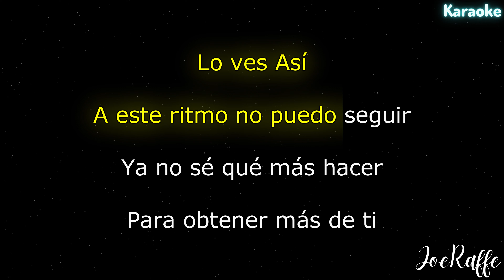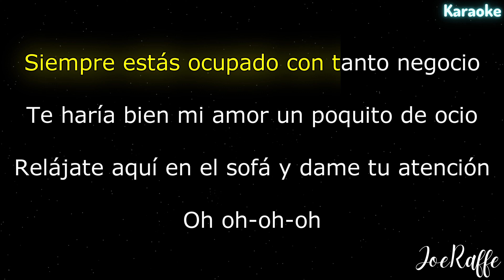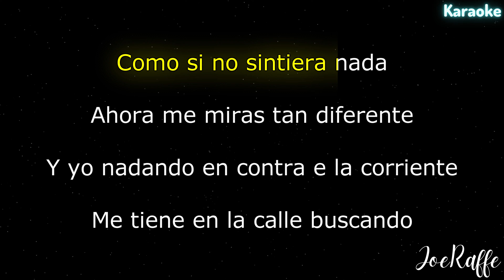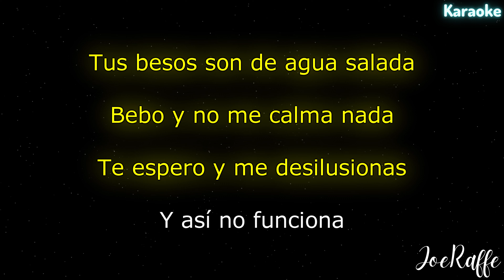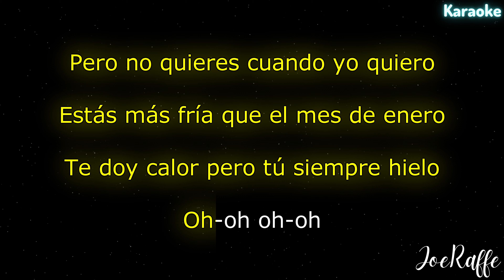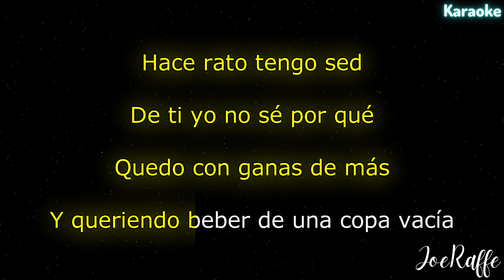Shakira, Manuel Turizo - Copa Vacia (Karaoke)